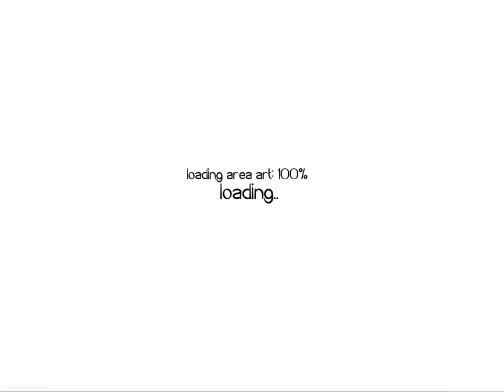Helmet Hero's | Vlad | Leveling Pet "Spikerz" vid #3